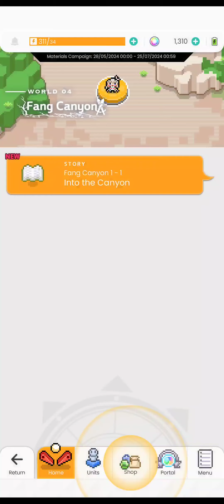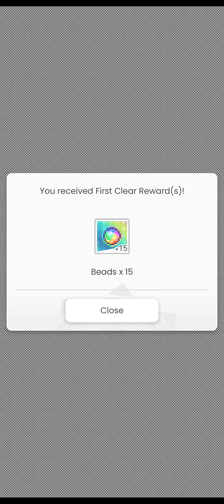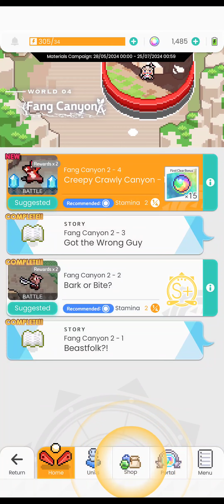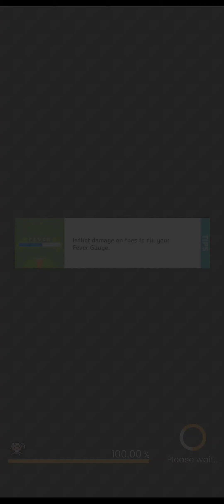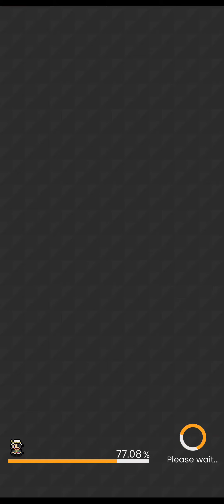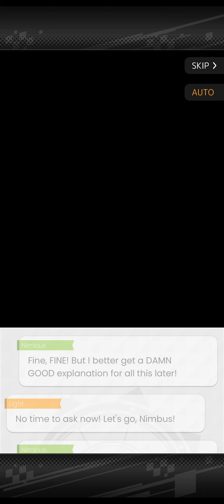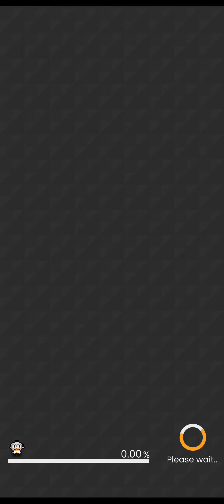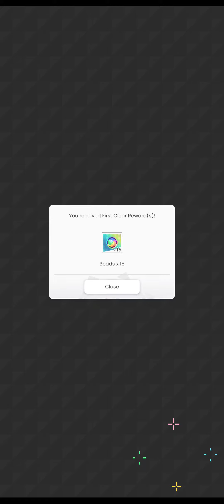World Flipper Part 7